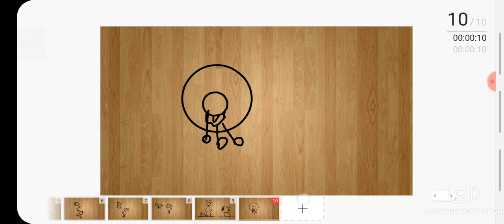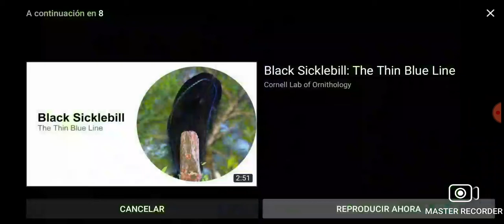dancing birds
1 king of saxony
2 red cappet mankin
3 blue manakin
4 victoria
5 lesser
6 King
7 wehnes parotia